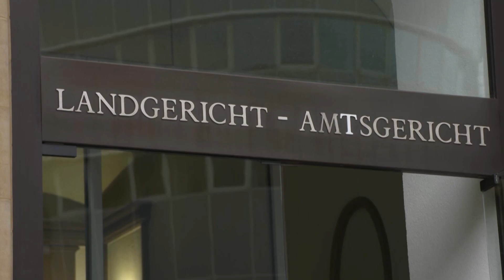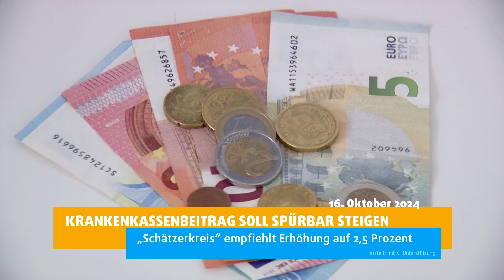STUDIO 47 .nachrichten | 16.10.2024 | DUISBURGER IM SCHLEUSERPROZESS ANGEKLAGT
Die Themen in den „STUDIO 47 .nachrichten“ vom 16. Oktober 2024:

• Duisburger im Schleuserprozess angeklagt: Beeinflussung und Falschaussage werden geprüft
• Krankenkassenbeitrag soll spürbar steigen: „Schätzerkreis“ empfiehlt Erhöhung auf 2,5 Prozent
• Meiderich kämpft mit Unsicherheit: BV-Antrag für mehr Sicherheit wird eingereicht
• Kinderkarneval kehrt zurück nach Marxloh: Sicherheitskonzept wurde erarbeitet
• Sperrwerk Marientor wird saniert: Bezirksregierung bewilligt Millionen-Betrag
• City-Wohnpark wird bald fertiggestellt: Letztes Gebäude bekommt neue Fassade
• Weihnachtsmarkt startet Mitte November: Event ist wieder längstes in der Region